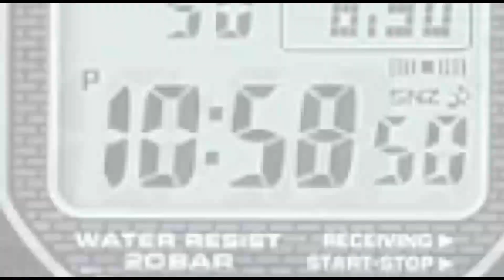മതിലകം പഞ്ചായത്ത് കുടുംബശ്രീയുടെ നേതൃത്വത്തിൽ ഫുട്‍ബോൾ കോച്ചിംഗ് ക്യാമ്പ് സംഘടിപ്പിച്ചു